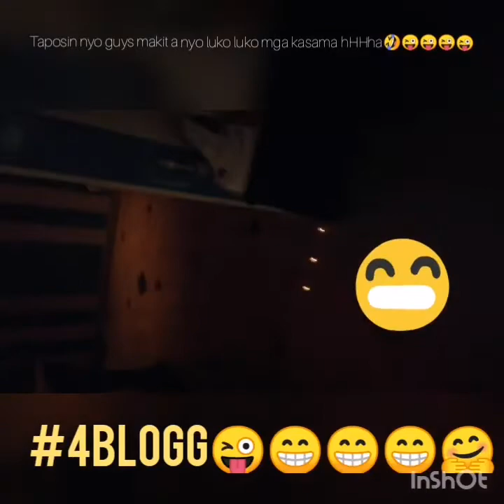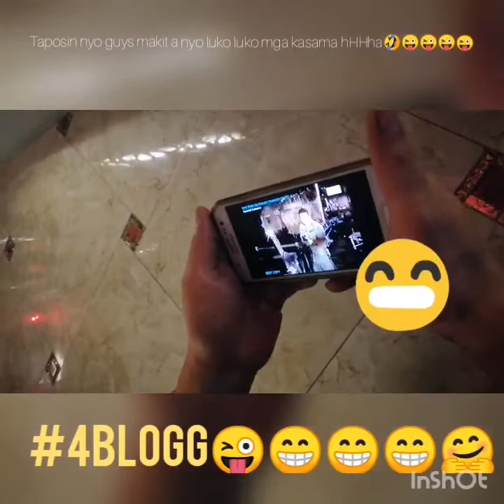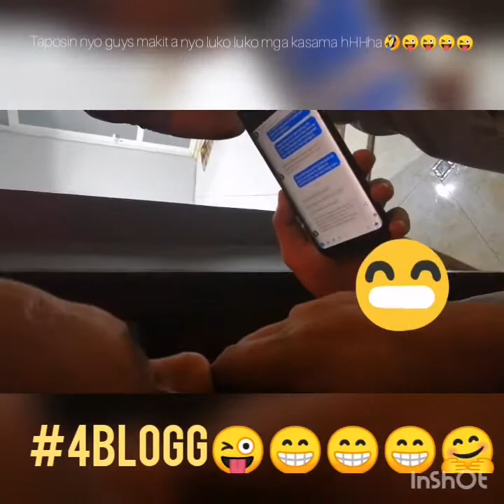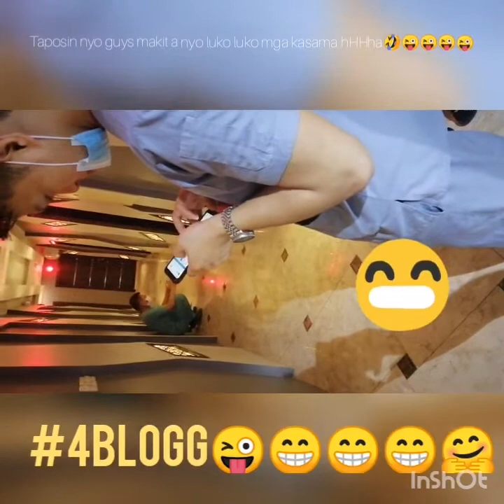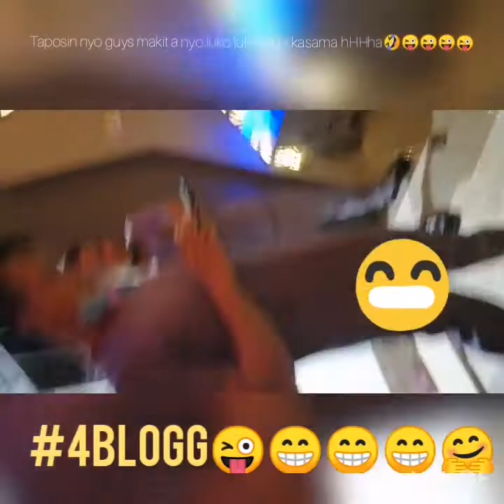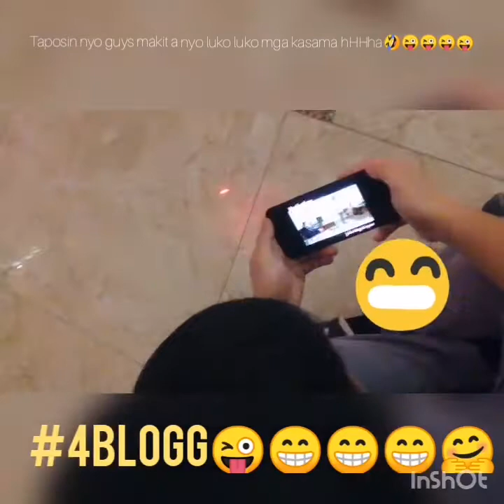SPA VIEW AT MGA KASAMANG LUKO HEHEHE